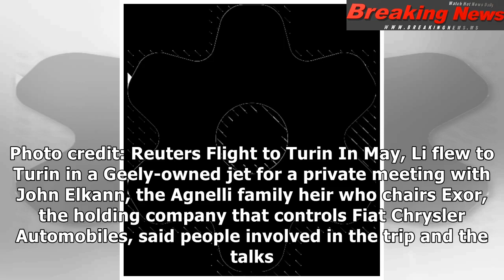How China's Geely sought to buy FCA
In May, Li Shufu flew to Turin...